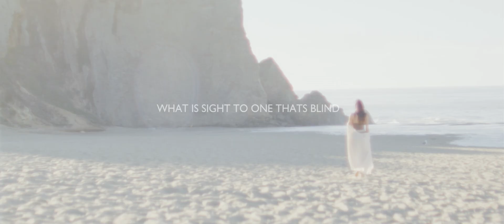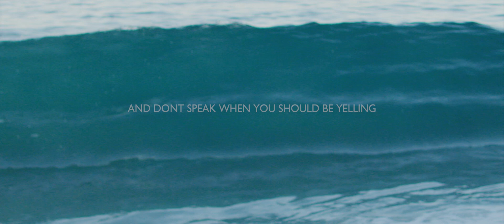Emmit Fenn - Oceans (feat. Nylo) (Official Lyric Video)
Model - Laurel Thoma